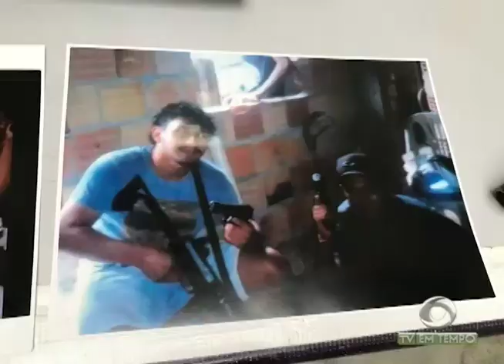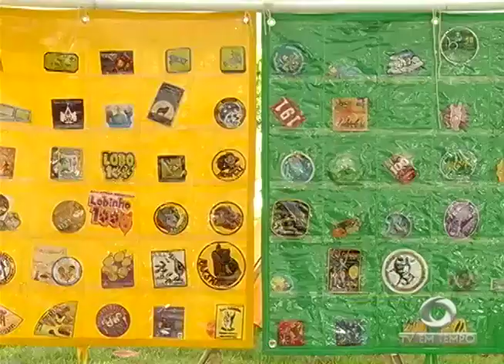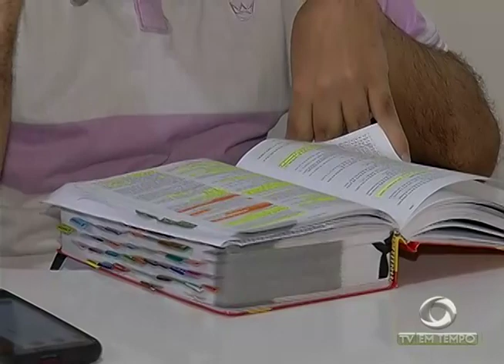Boletim Em Tempo (24.02.2018) Noite